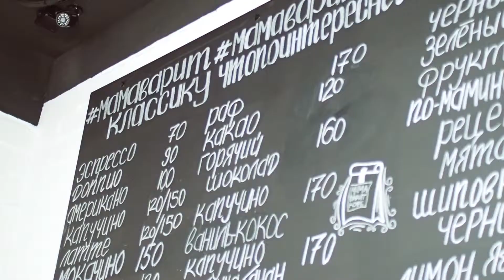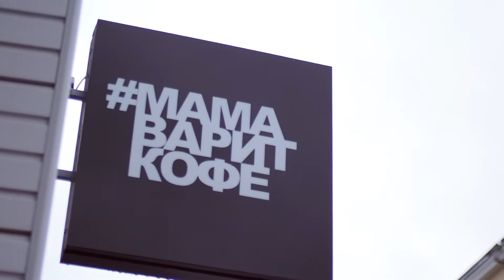"Мама Варит Кофе". Встреча мам в Уфе